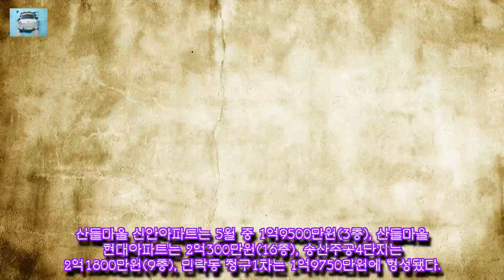[이달 개통 구리~포천고속道 주변 집값] ④의정부에만 2개 나들목, 민락·용현동 최대수혜지